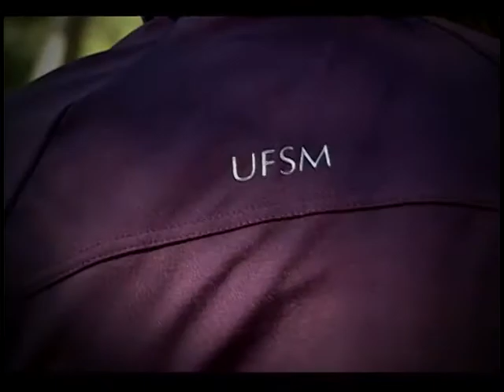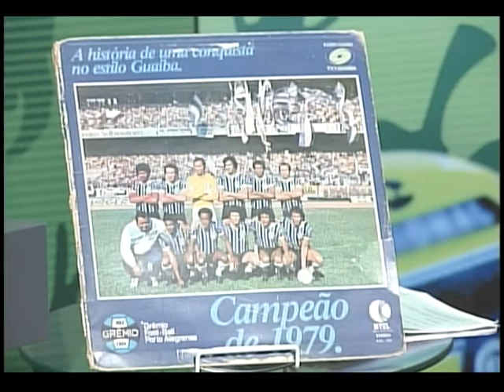Camisa 15 -.07.12.2012